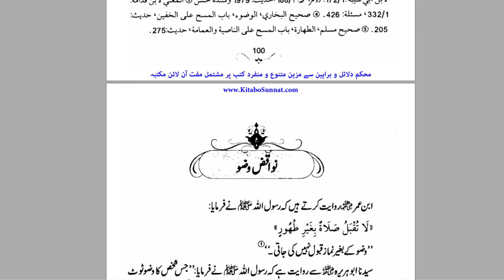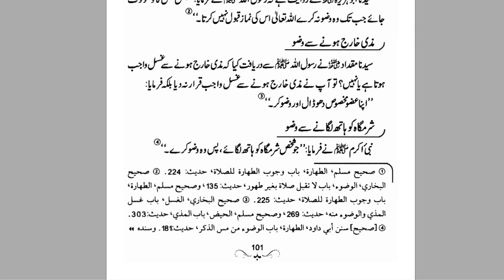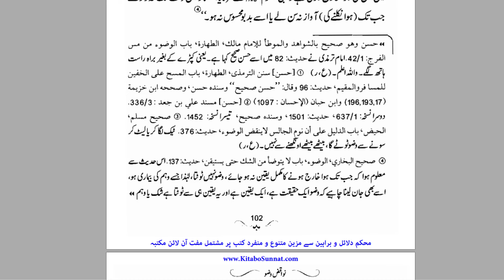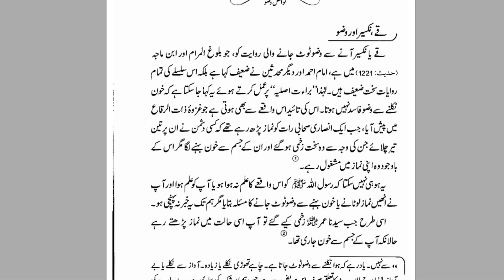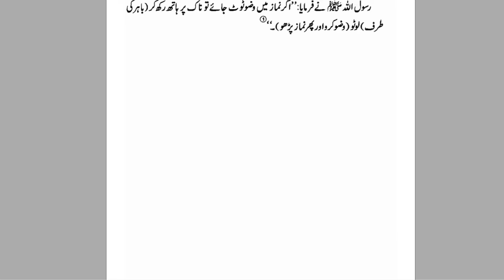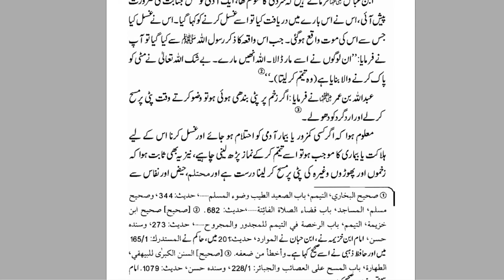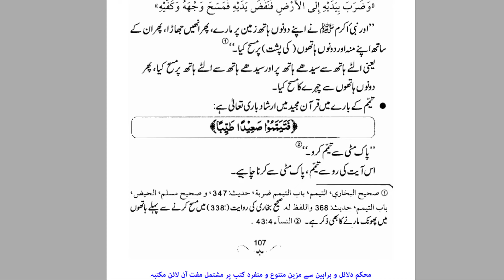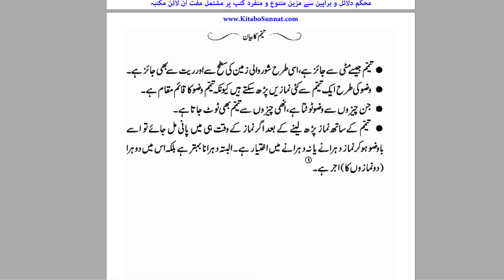Mozon Par Masah Karne aur Tayammum Ka Tariqa By Farhat Hashmi